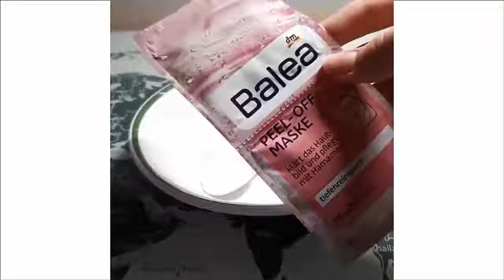asmr relaxing slime video for tinglessss